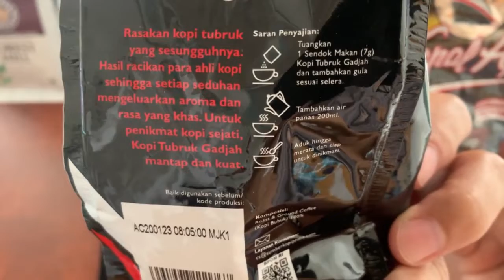Review - Bandingkan Kopi Kapal Api dengan Kopi Gadjah - ep.12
KopiRantau kali ini mau coba rasa 2 produk kopi lokal Indonesia

Pertama kopi dengan merk Kapal Api ini sangat terkenal di Indonesia, biji kopi yang digunakan jenis robusta dengan produk digiling halus.

Kedua kopi dengan merk Gadjah, KopiRantau baru liat produk ini sekitar 1thn lalu, KopiRantau tidak tau pasti kapan kopi merk Gadjah ini mulai beredar di pasar.

Yukkss kita coba mana rasnya yang membuat KopiRantau ketagihan